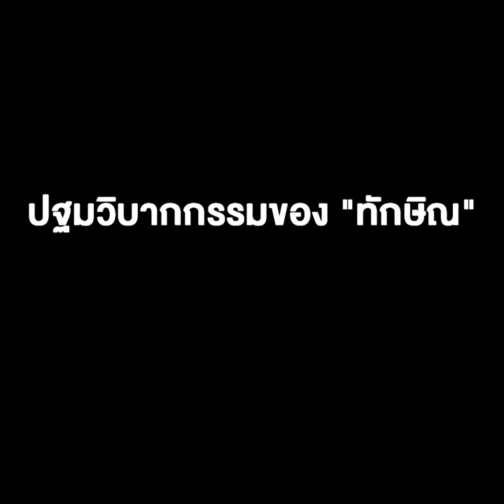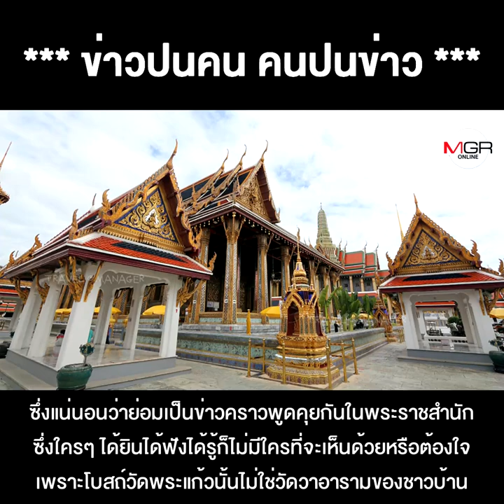เบื้องหลัง "ทำบุญใหญ่ประเทศ" ปฐมวิบากกรรมของ "ทักษิณ" ก่อนร่วงสู่เหวลึก กู่ไม่กลับ !!